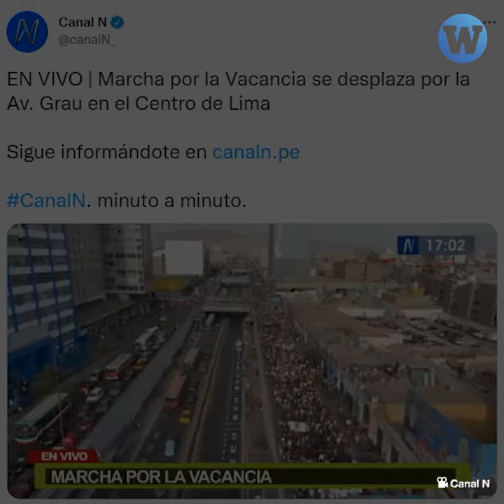Canal N utilizó marcha de mujeres para decir que era marcha por la vacanci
Canal N usó la multitudinaria marcha del 'Día de la Mujer' para asegurar que se trataba de la marcha por la vacancia presidencial.